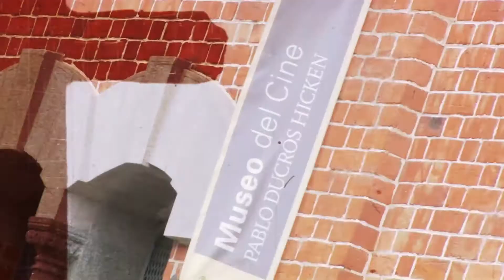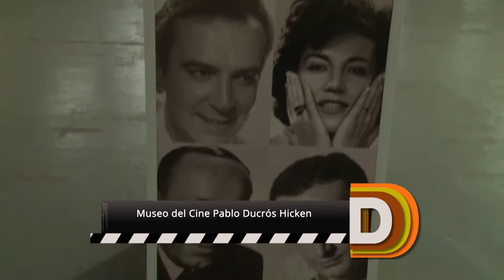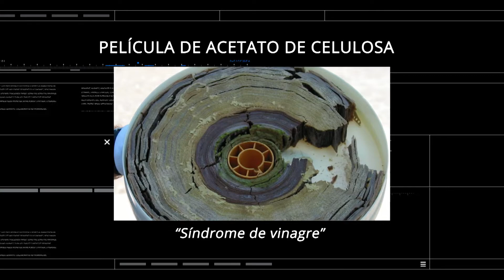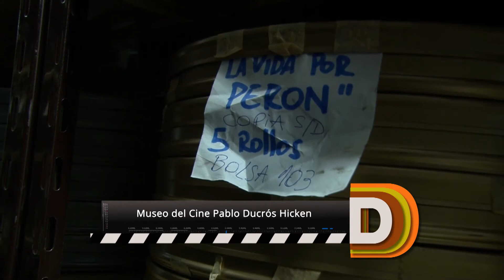Directores - Museo del Cine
Visitamos el Museo del Cine Pablo Ducrós Hicken, de la mano de su directora, Paula Félix Didier.